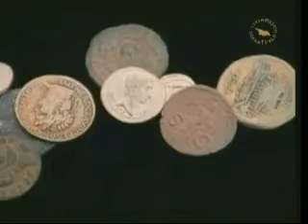რომის იმპერია ძალაუფლება და დიდება